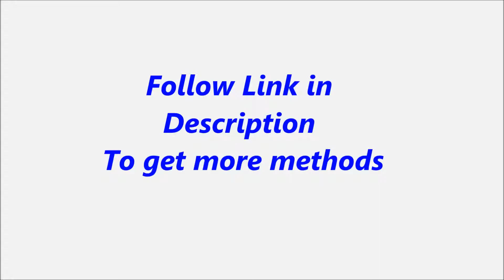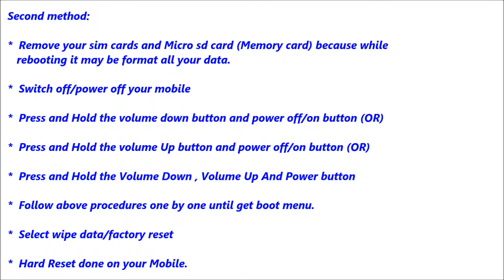HTC myTouch 4G slide Hard Reset, Format Code solution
Description :

HTC myTouch 4G slide  Hard Reset, Format Code solution. You can Hard Reset your mobile easily for free. If you can not solve your problem,  Please follow our website to get more methods and information.